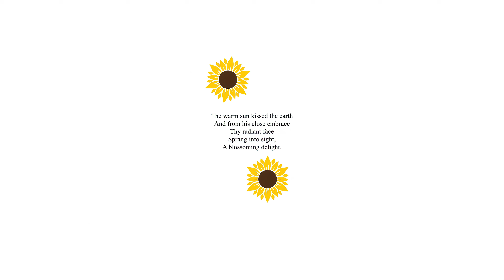【MMV/MAD】Himawari【向日葵】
Awards: 1st Place Overall - TOUR DE FORCE 2024
Please turn on closed captions/subtitles!

Here is our manga MEP project for the Tour de Force contest by @CrowsTeam x NärCon Summer 2024. All the manga panels were colored and animated by us. Hope you guys enjoy it!

[00:00] Part 1 »  @AnamiAMV  - Senpai wa Otokonoko / 先輩はおとこのこ
[00:17] Part 2 »  @Chaiberry  - Kaoru Hana wa Rin to Saku / 薫る花は凛と咲く
[00:38] Part 3 »  @JAKEH_AMV  - Smoking Behind the Supermarket with You / スーパーの裏でヤニ吸うふたり
[00:56] Part 4 »  @Kamideres  - Sasayaku You ni Koi wo Utau / ささやくように恋を唄う
[01:15] Part 5 »  @yumu1536  - Aishiteru Game wo Owarasetai / 愛してるゲームを終わらせたい
[01:34] Part 6 »  @VanitasX & @irisedit  - TokiDoki / 刻どキ
[01:53] Part 7 »  @NotJvy  - Bloom Into You / やがて君になる
[02:09] Part 8 »  @Eimi.  - Kimi to Tsuzuru Utakata / 君と綴るうたかた
[02:26] Part 9 »  @VideoBeats  - Kase-san shirīzu / 加瀬さんシリーズ
[02:43] Part 10 »  @Chaiberry  - Ao no Hako / アオのハコ
[03:00] Part 11 »  @Ivo0025  - Kono oto Tomare! / この音とまれ！
[03:25] Part 12 »  @Ivo0025  - Your Lie in April / 四月は君の嘘
[03:48] Outro »  @Ivo0025

Thumbnail: @VanitasX for the gfx and @Ivo0025 for the manga panel coloring
Song: Ado - 向日葵